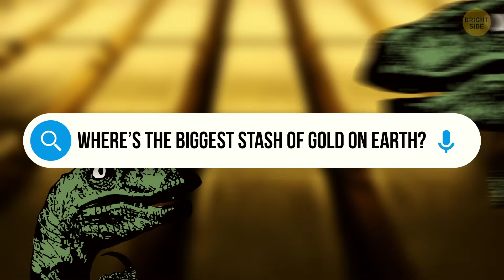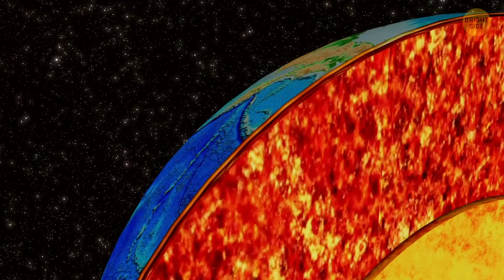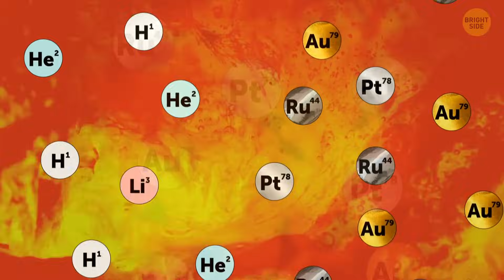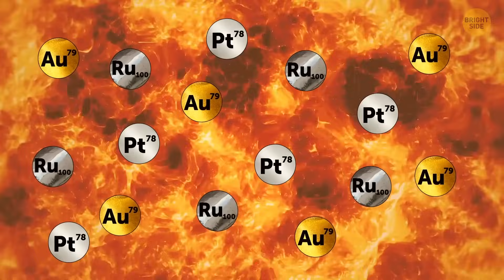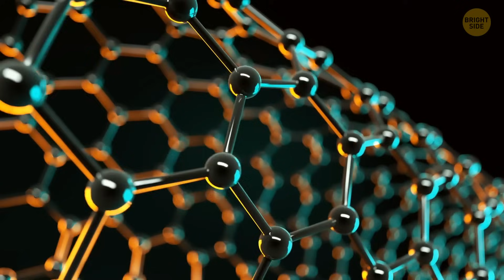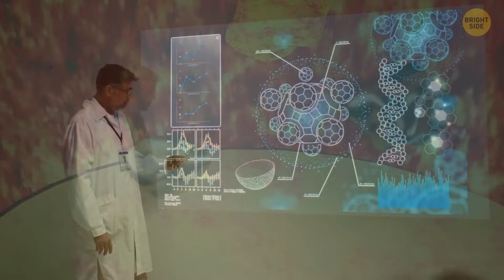Earth’s Core Is Leaking Gold - And It’s Rising Up!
Deep beneath our feet, something incredible is happening — Earth’s core is leaking gold, and it’s rising up toward the surface. Scientists have discovered that hidden processes inside our planet are pushing precious metals through layers of rock, rewriting what we thought we knew about Earth’s interior. In this video, we’ll explore how this strange phenomenon works, why it matters for geology, and what it reveals about the restless engine powering our world. Stick around, because Earth’s hidden treasure is far more mysterious than we ever imagined.

Animation is created by Bright Side.